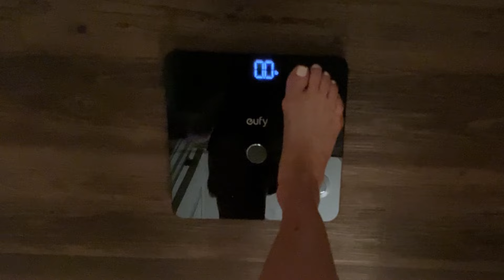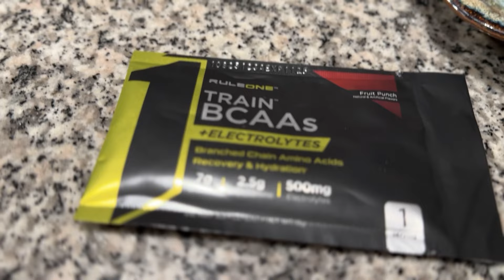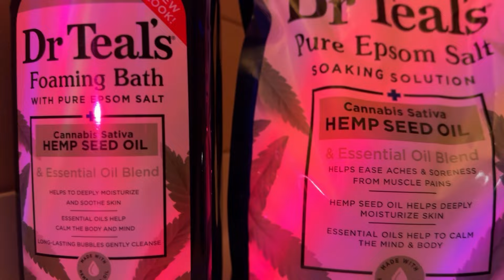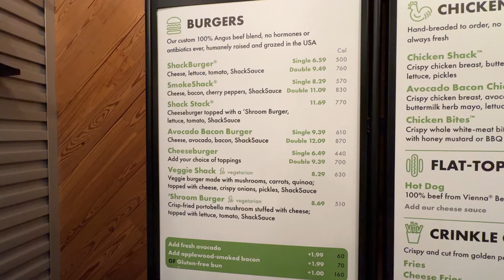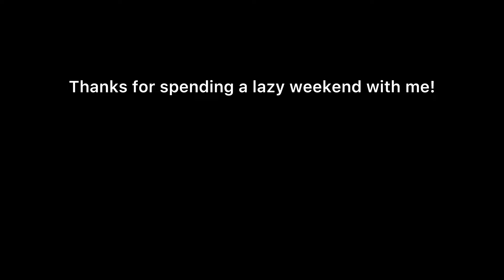Glute Day at Core 24 + Recovery Weekend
Spend the weekend with me! You can join me for my glute workout at Core 24 in Charlotte, NC. I'm 10 weeks out from my bikini competition and share my most recent check-in with my coach. The rest of the weekend is full of naps, R&R, and a little pampering.